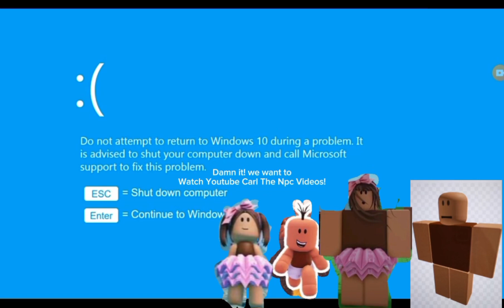carl family reacts to windows 10 killscreen but the screen talks to them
credit to @gamertcell8425 for the killscreen
and credit to @Veronica_Ap for the raction of the killscreen